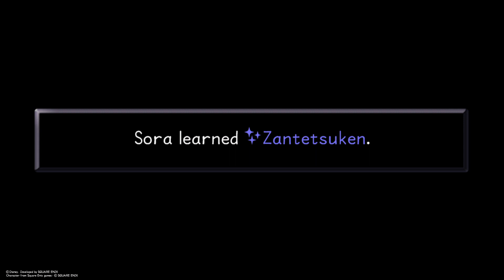KINGDOM HEARTS Whooping Kurt Zisa